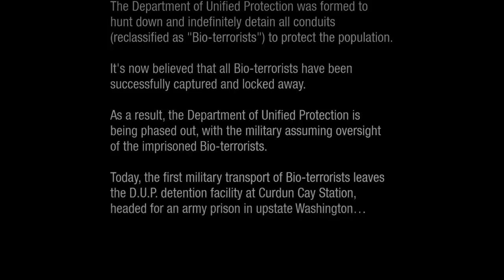Infamous Second Son Gameplay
Here i am playing [Infamous Second Son] !
This is to show the graphics, as well as footage for any youtubers who would like to view the game before purchasing !